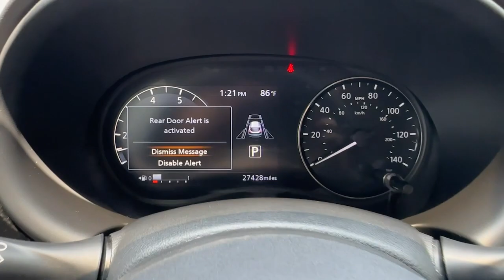2021 Nissan Kicks Carrollton, Abilene, Fairplay, Whiteburg, Mt. Zion GA 23321A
Boulder Gray Pearl Used 2021 Nissan Kicks SV available in 725 Bankhead HWY, Carroliton, Georgia at Scott Evans Nissan. Servicing the Carroliton, Abilene, Fairplay, Whiteburg, Mt. Zion, GA area.

CARFAX 1-OWNER / NO ACCIDENTS REAR AUTOMATIC BRAKING, REAR CROSS TRAFFIC ALERT, LANE DEPARTURE WARNING, 4-Wheel Disc Brakes, 6 Speakers, ABS brakes, Air Conditioning, Alloy wheels, AM/FM radio: SiriusXM, Apple CarPlay/Android Auto, Auto High-beam Headlights, Blind Spot Warning, Driver door bin, Driver vanity mirror, Dual front impact airbags, Dual front side impact airbags, Heated door mirrors, Knee airbag, Overhead airbag, Passenger door bin, Passenger vanity mirror, Power door mirrors, Power steering, Power windows, Rear window wiper, Remote keyless entry, Speed control, Steering wheel mounted audio controls, Telescoping steering wheel, Tilt steering wheel, Trip computer, Variably intermittent wipers, Wheels: 17 5-Hole Alloy. Sales tax, title, and tags not included in vehicle prices shown and must be paid by the purchaser. Used vehicle pricing includes all offers and incentives, some restrictions apply. Unless otherwise noted, dealer installed accessories not included in advertised prices. *Financing must be provided by a third-party lender using this dealership's assistance for customer to receive finance special price. See dealer for complete details. Additional $1,500 fee will be applied for cash purchases or outside financing. While great effort is made to ensure the accuracy of the information on this site, errors do occur so please verify information with a customer service rep.